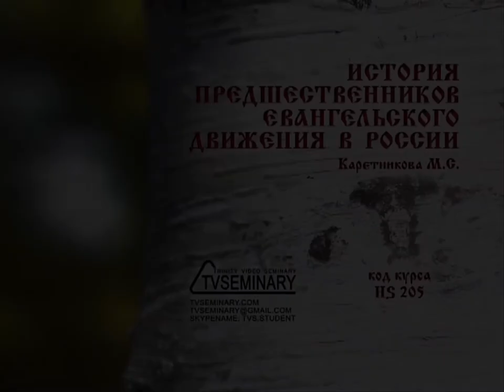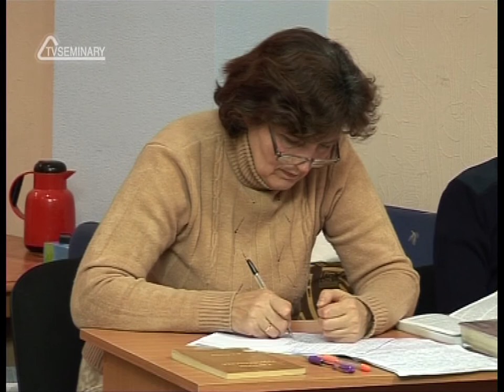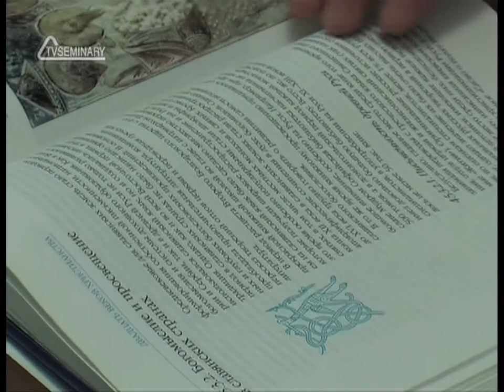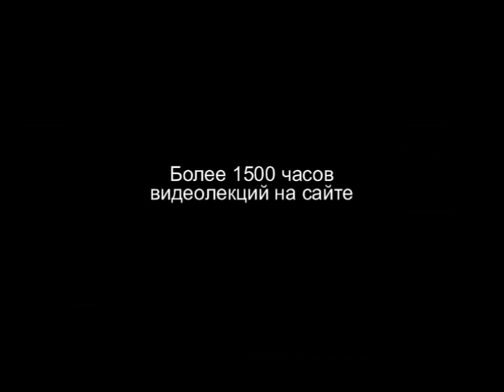TVS HS205 18